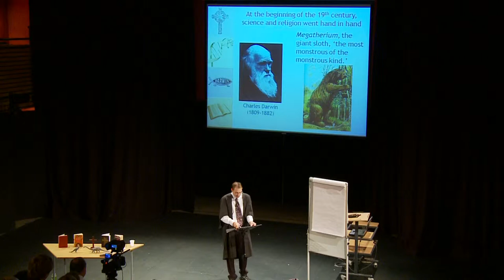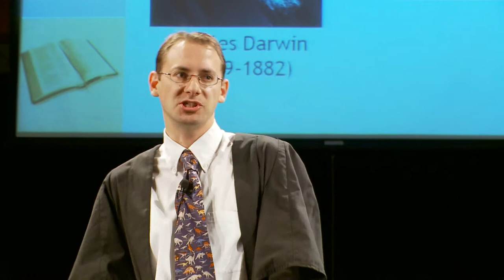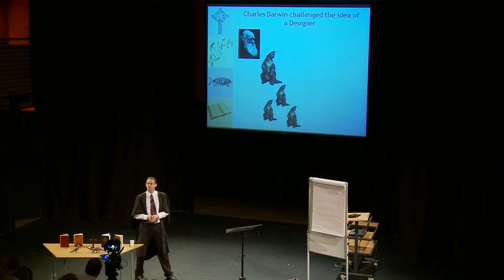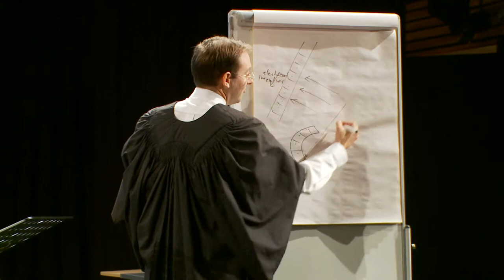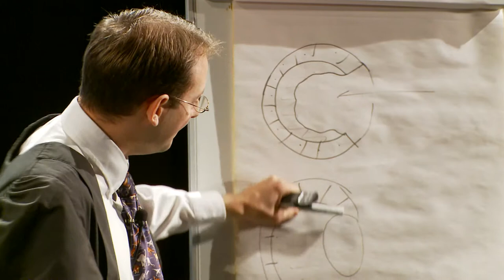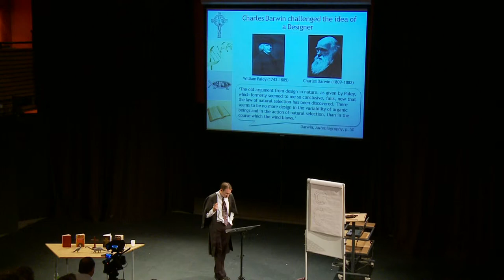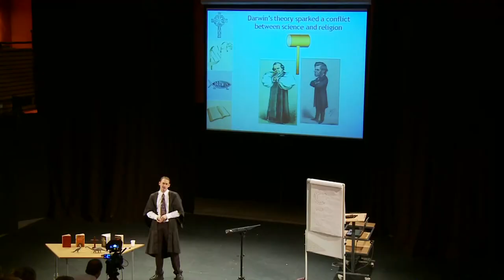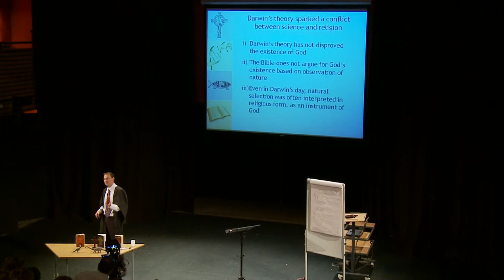Has Science Killed God 2?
This is the second part of Andrew Sampson's intelligent but accessible lecture given to year 11 students at Truro School. In this section, Andrew explores the nature and challenges of Darwin's theory of evolution to Christian faith today.